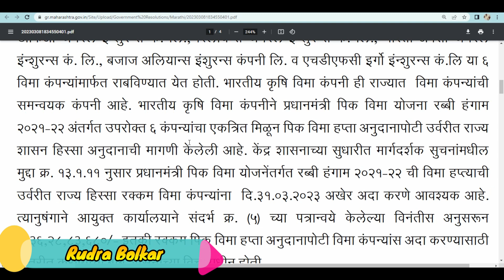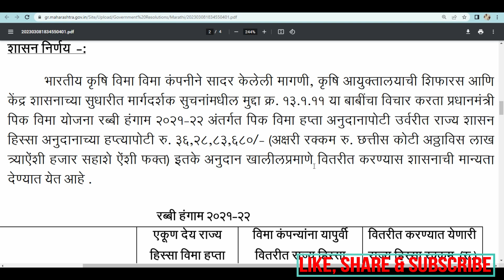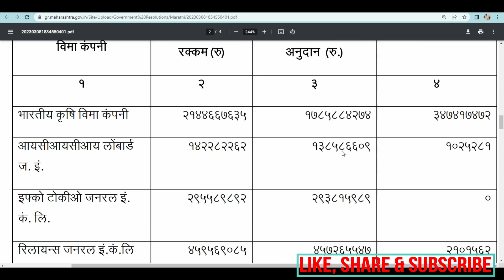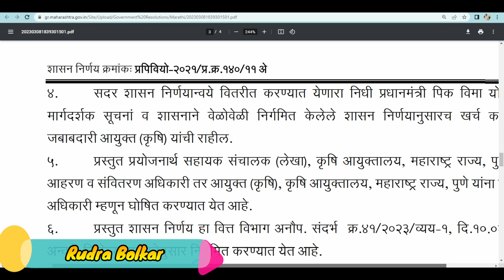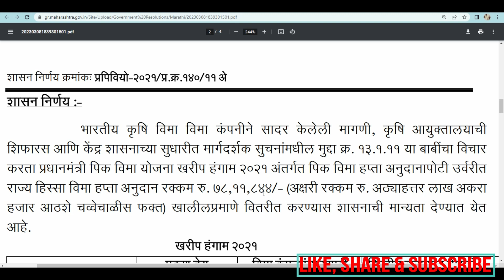रब्बी खरीप पीकविमा २०२१-२२ मंजूर थकीत अनुदान लवकरच वितरित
नमस्कार शेतकरी बांधवांनो रब्बी खरीप पीकविमा २०२१-२२ मंजूर थकीत अनुदान लवकरच वितरित याविषयी या व्हिडीओ  मध्ये सविस्तर माहिती दिलेली आहे.

सरकारचा अतिशय महत्वाचा निर्णय

पीकविमा मंजूर 2022-23

Kharip PikVima 2023
रब्बी पीक विमा 2021-22

Rudra Bolkar
RUDRA BOLKAR
rudra bolkar
RuDrA BoLkAr